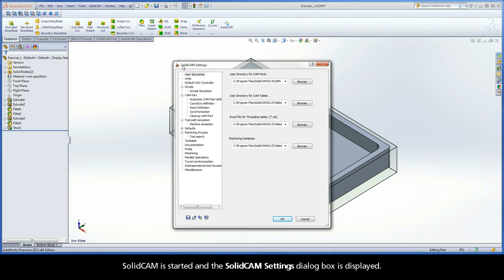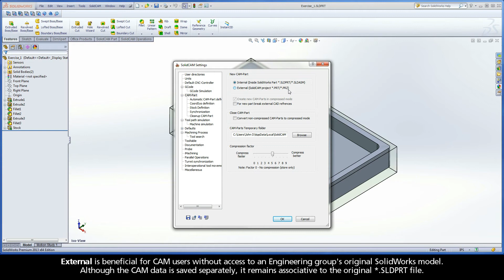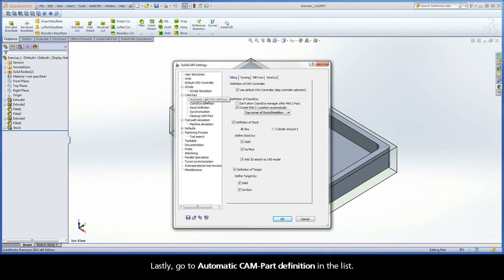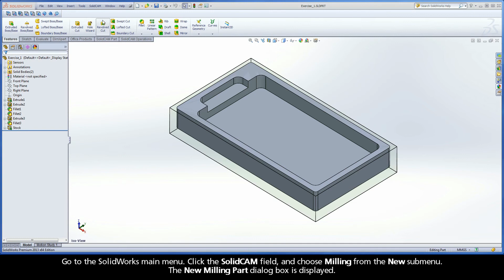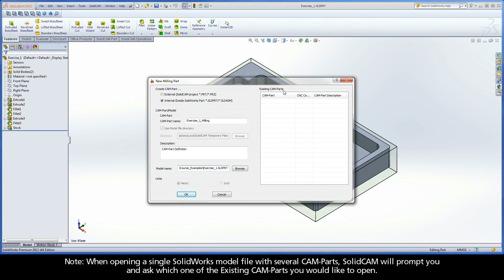SolidCAM iMachining Training Course - Exer #1: Start SolidCAM...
After launching the SolidWorks model (Step 1), this video is Step 2 in Exercise #1 of the Interactive Training Course for iMachining. The following actions are implemented to activate SolidCAM and create a new Milling CAM-Part. Also shown is the importance of preparing the CAM Settings as well as using the New Milling Part dialog box.